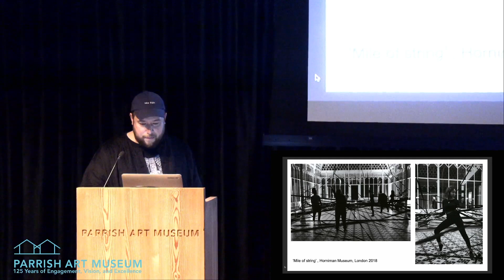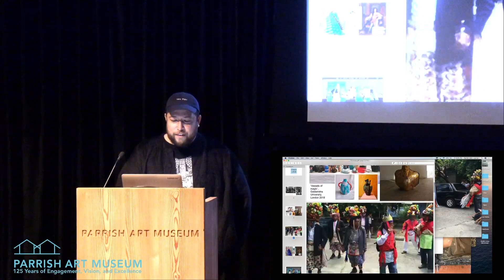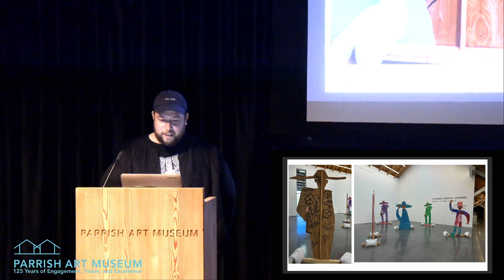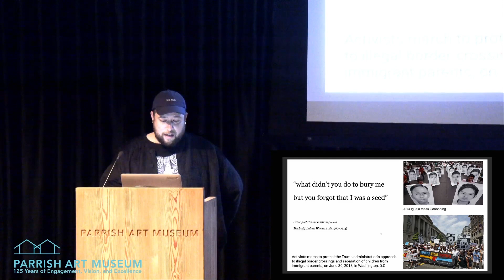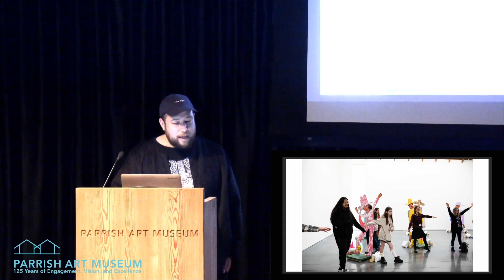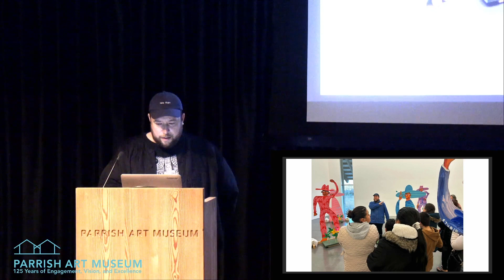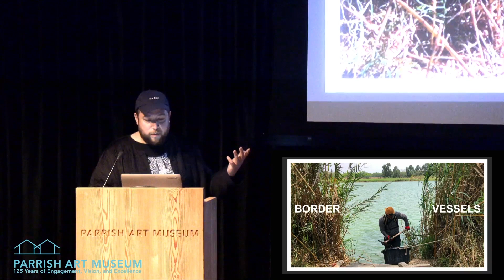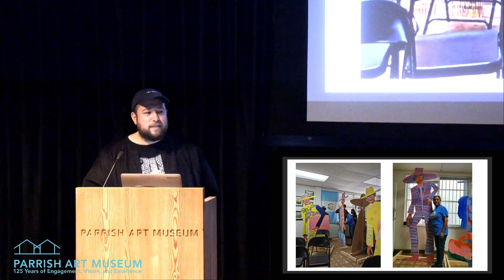Talk | Studio Lenca on Chisme